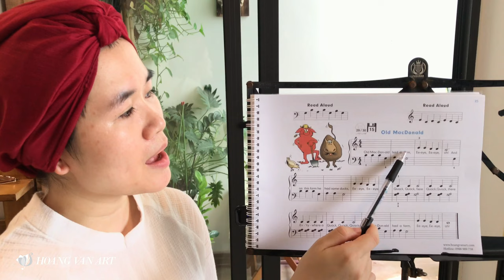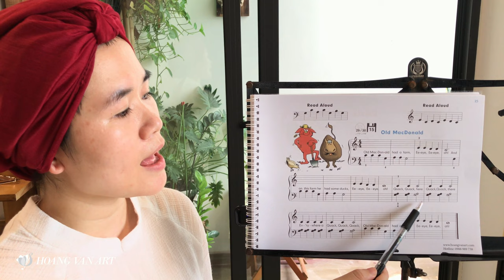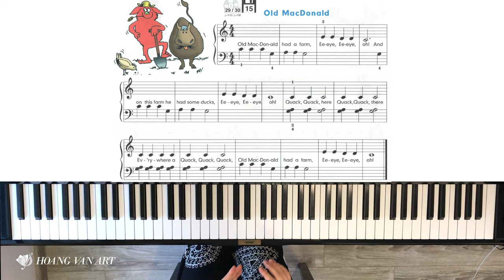Bài học 17 - Old MacDonald | John Thompson's Easiest Piano Course Part 1 |ThS Hoàng Vân